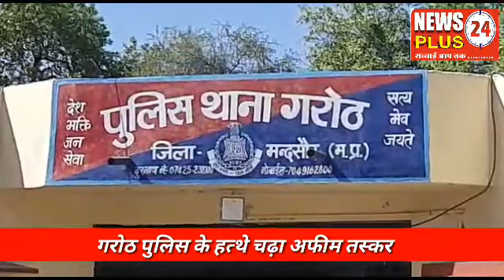गरोठ// पुलिस के जत्थे चढ़ा अफीम तस्कर